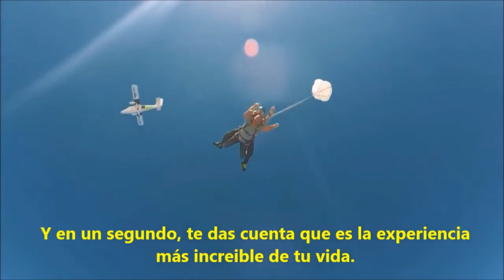ARTISTAS QUE SE HAN AVENTADO DEL PARACAIDAS/Kary Alejandre